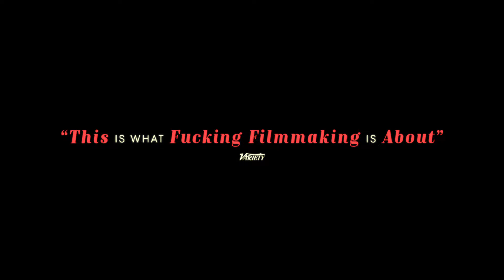A Real Pain | Teaser Trailer (2024)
“A funny, knife-sharp odyssey.” A REAL PAIN. Written and directed by Jesse Eisenberg. Starring Jesse Eisenberg and Kieran Culkin. Coming soon only in theaters.